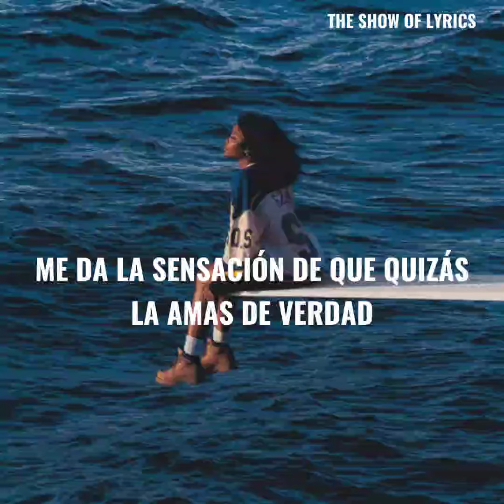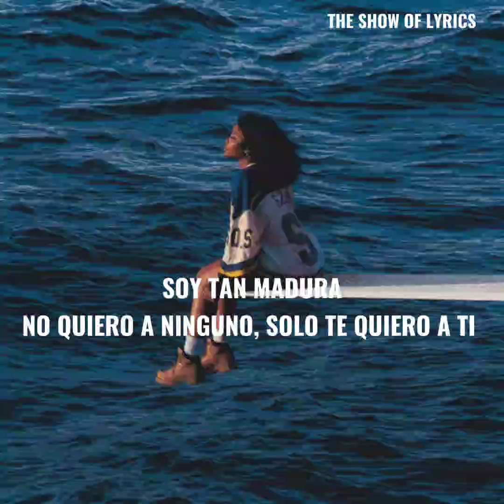SZA - Kill Bill (Lyrics/Letra) Traducida al Español